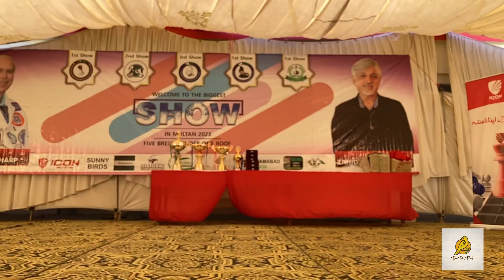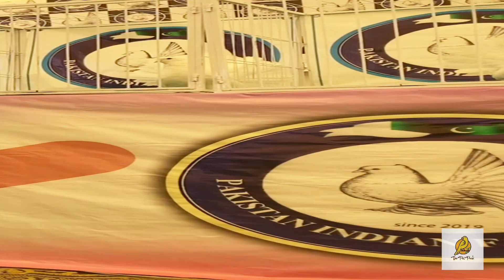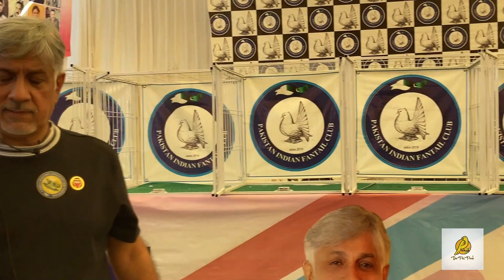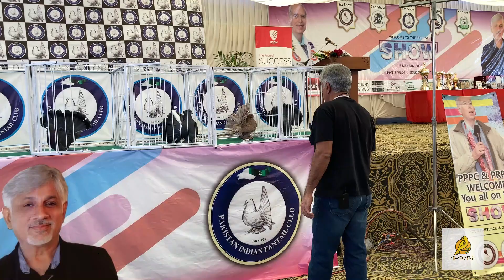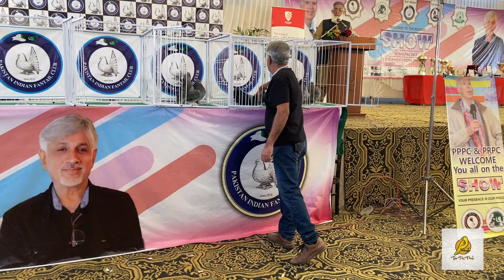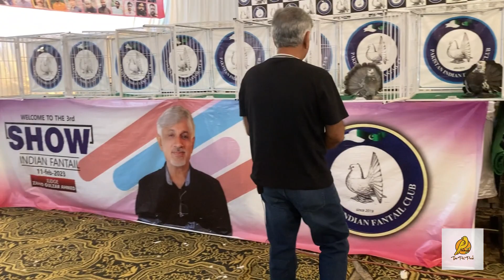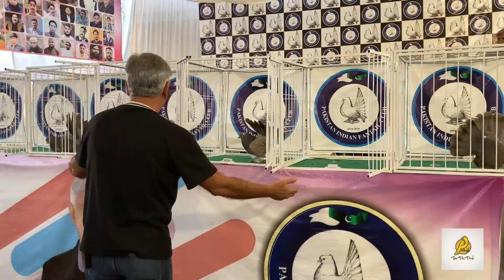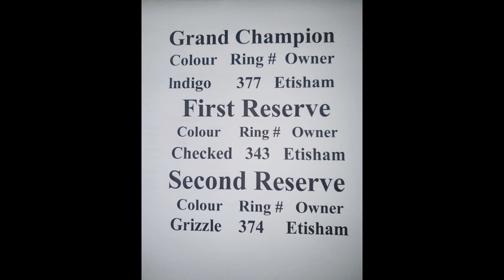Pakistan 3rd Indian Fantail Show In Multan | The pet pack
📌MUSIC📌